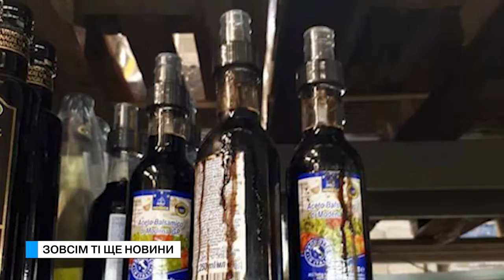Те еще новости (20.10.17) Зовсім ті ще новини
В приміщенні одного із хостелів у Южному були знайдені боєприпаси, наркотики а також інгредієнти для їх виготовлення. Все відправлено на експертизу. Сподіваємось, що тих кому нічим було розрахуватися за дах над головою не примушували підробляти виготовленням наркотиків... А у нас зовсім ті ще новини.